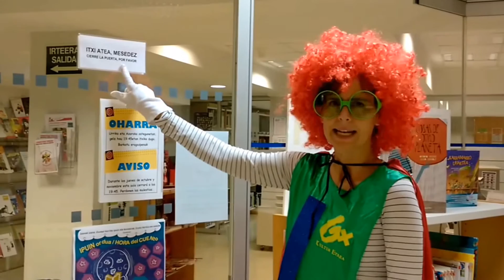Liburuneskaren abenturak, 1: "Itxi atea, mesedez"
Zergaitik uzten duzue Liburutegiko atea zabalik? Liburuneskak itxita ikusi nahi du